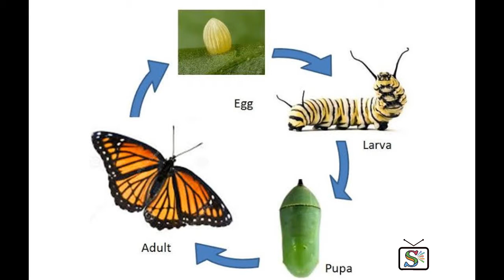Our "Foodie": A Real Life Experience!!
Story of a Foodie, who didn't stop eating until it got a new Life!!